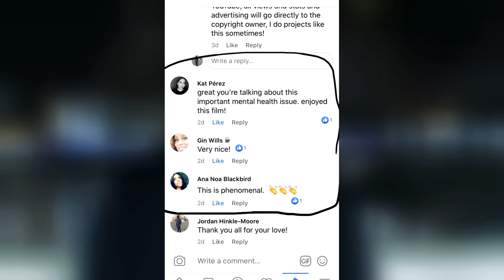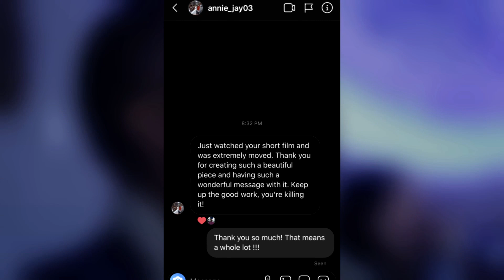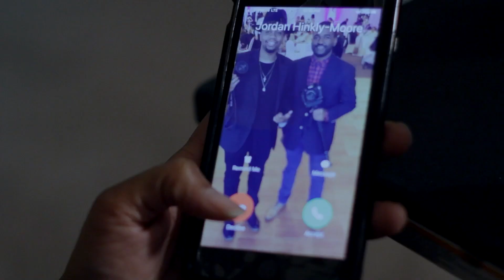Reaction From my latest Short Film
A few days after releasing my short film "When depression hits" I am humbled, and grateful from all the positive feedback i've received. These are just a few reactions from people but there was a lot more Instagram story shoutouts I didn't include for time. Thank you to everyone who liked, commented and shared my post on Instagram, youtube and several facebook private groups.

The response was very surprising for me, and I didn't expect to receive the feedback and views it got so quickly. I am a disciple of Jesus Christ and I try to show his attributes in my work. Me and my crew all prayed over this project while shooting it, that it would have a powerful impact, but to see it actually happen is beautiful.

As a creative, I am often very critical of my own work. On the other hand there are times I actually am satisfied with something i've made. This was a video that I was proud of... But then again there's always that uncertainty as to whether or not the people watching will think it's good. Over the years I've learned to make what's on your heart, and if you like it, then that's what matters. Or if it is being used to glorify God, then being in front of the audience of one is really what's important.

But to hear people tell me that they like my work and to use phrases like "powerful" and "moving" is just mind blowing for me. People have even thanked me for making this. It's all God, it's not me. It makes me feel like I actually have a gift lol. I got a lot of new followers and subscribers to my youtube page and I feel like Im obligated to keep creating lol. In all seriousness this has just been confirmation that this is what I'm created to do. I don't need to be in Hollywood making feature films, I can release a short video every now and then and put it on social media and still fulfill purpose. A gift is not a gift unless you share it.

One of my biggest hinderances is never feeling like I have help to do projects from both crew and talent. If I have to, I'm capable of doing all production myself but I cant do anything without actors. As a result, I often find excuses not to create. I don't want to do that anymore. If anyone has acting interest for future projects let me know and I will be sure to keep you in mind for future roles. Thank you!